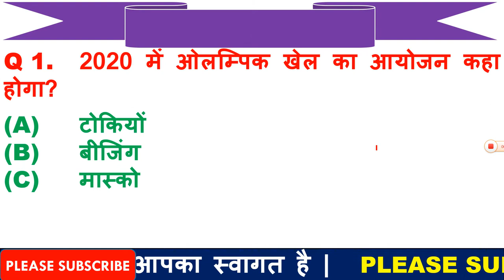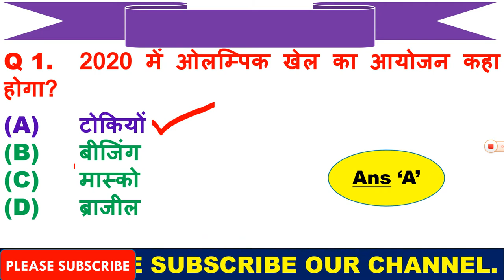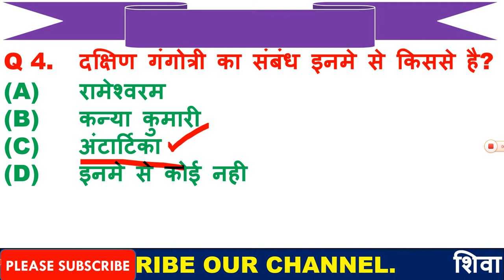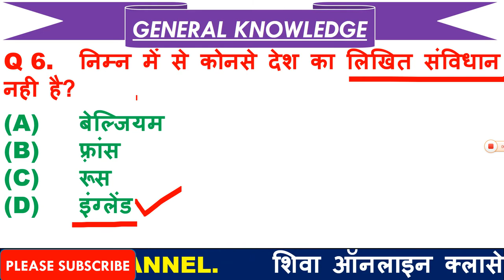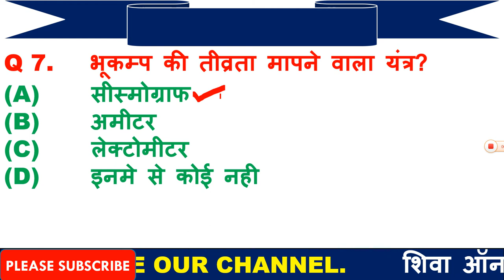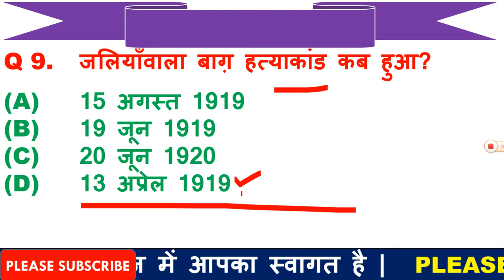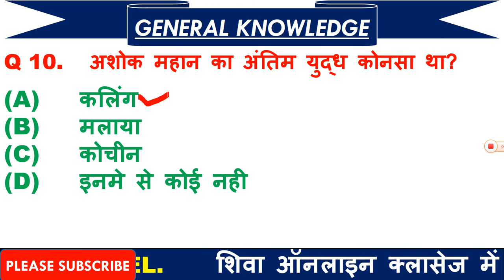DRDO MTS भर्ती 2020 बस यही प्रश्न आएंगे एग्जाम में | DRDO MTS GENERAL KNOWLEDGE Q&A IN HINDI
1  हेलो दोस्तों आज की इस वीडियो में हम बात करने बाले है, टॉप 10 GK के प्रश्न के बारे में जो प्रश्न आपके आने बाले एग्जाम DRDO MTS भर्ती  के लिए बहुत इम्पोर्टेन्ट है |

3. Link for download Detailed PDF

5.

6.  THANX  FOR  WATCHING.

1 january 2020 current affairs
7 january 2020 current affairs
8 january 2020 current affairs
9 january 2020 current affairs
12 january 2020 current affairs
13 january 2020 current affairs
14 january 2020 current affairs
15 january 2020 current affairs
16 january 2020 current affairs
17 january 2020 current affairs
18 january 2020 current affairs
19 january 2020 current affairs
20 january 2020 current affairs
21 january 2020 current affairs
22 january 2020 current affairs
23 january 2020 current affairs
24 january 2020 current affairs
25 january 2020 current affairs
26 january 2020 current affairs
27 january 2020 current affairs
28 january 2020 current affairs
29 january 2020 current affairs
30 january 2020 current affairs
31 january 2020 curren t affairs
28 jan current affairs next exam
28 january 2020 current affairs next exam
28 jan 2020 current affairs next exam
28 jan current affairs 2019 by next exam
28 jan 2019 current affairs
28 jan current affairs wifistudy
28 january 2020 current affairs wifistudy
28 jan current affairs 2020 by wifistudy
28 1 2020 current affairs
28 january 2020 current affairs study iq
28 jan 2020 current affairs study iq
28 jan current affairs 2019 by study iq
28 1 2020 current affairs
28 janwari 2020 current affairs
28 जनवरी 2020 करंट अफेयर्स
28 जनवरी 2020 का करंट अफेयर्स
28 जनवरी 2020 करंट जीके
28 january 2020 breaking news
28 january 2020 ka current news
ak ka current affairs
28 january 2020 current affairs pdf
GENERAL KNOWLDGE FOR DRDO MTS RECRUITMENT 2020